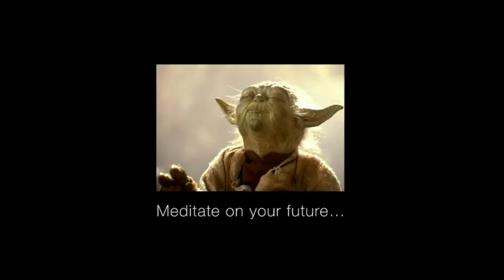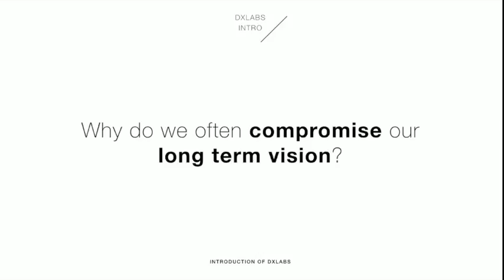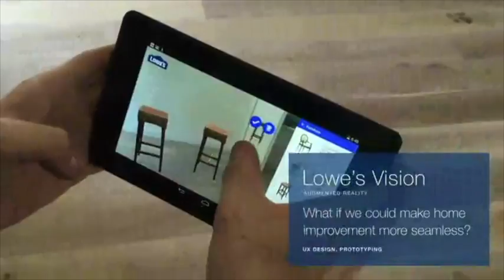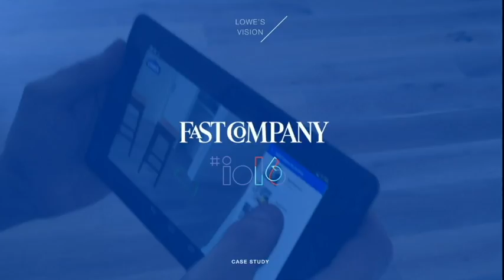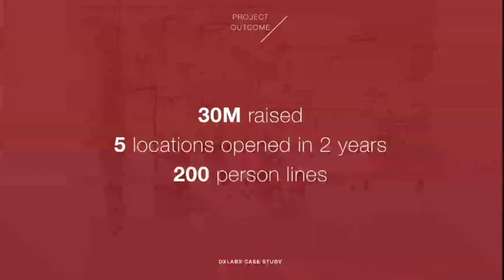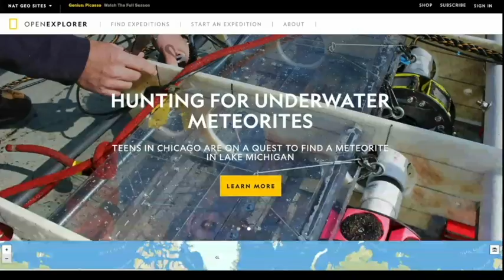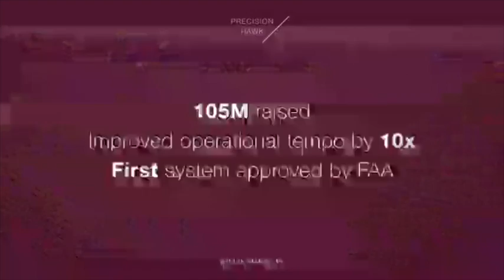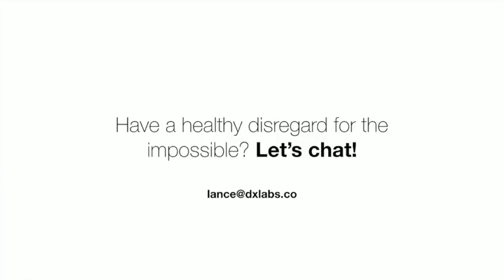Casting the Future (Lance Cassidy at Designers + Geeks)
Being able to convey your vision in a clear and inspiring narrative is critical to on-boarding talent, recruiting investors, communicating with customers, and recruiting key partners. However, how often do we take a step back to think deeply about our moonshots?

In this talk, Lance Cassidy, founder of DXLabs, speaks about how to apply Futurecasting, a process for identifying your moonshot with science fiction and connecting it with actions you can take today.